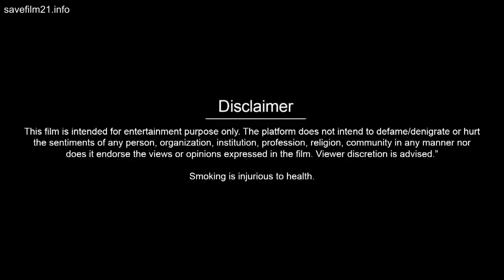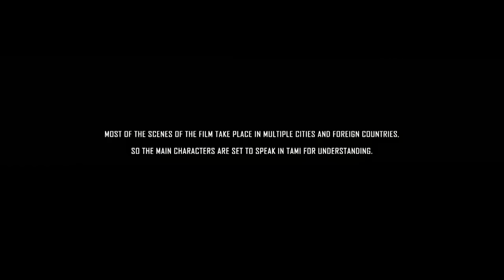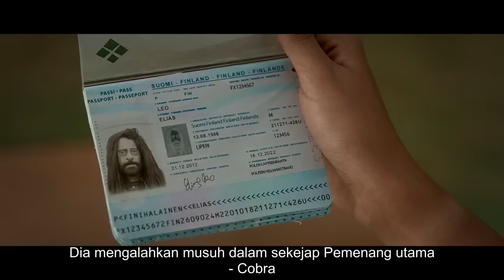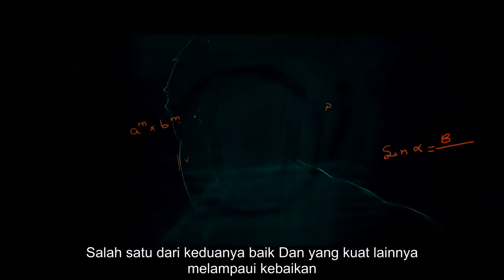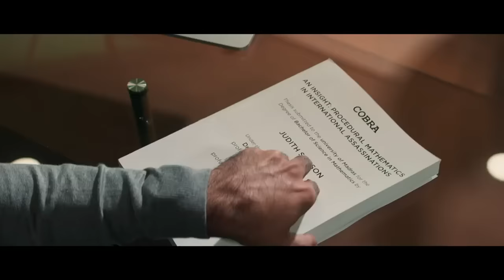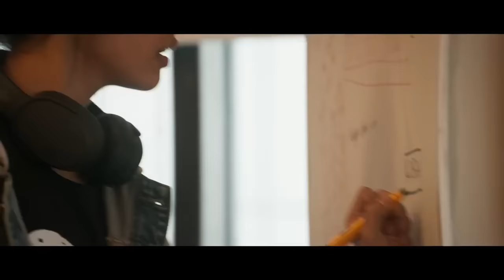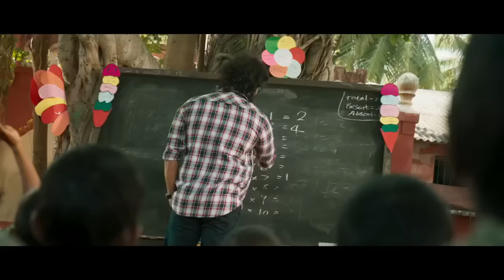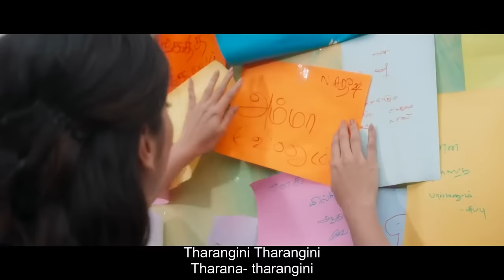film aksi indian terbaru cobra 2022 sub indo